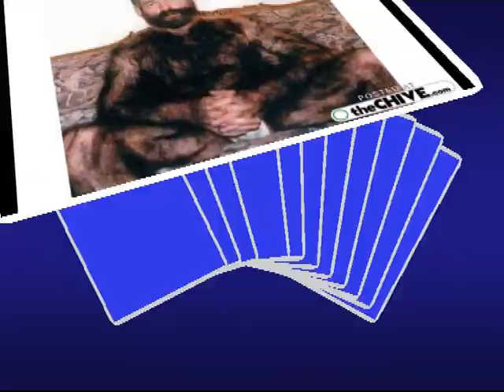Самые уродливые люди на планете. UGLY PEOPLE.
FUNNY UGLY PEOPLE. :))))))))))))))) CHILDREN SHOULD NOT WATCH IT...